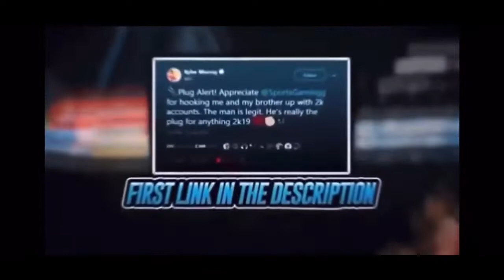ALL ISO ON MY DEMOGOD SLASHER AGAINST A ELITE 2 and ELITE 3 BEST BUILD IN THE GAME